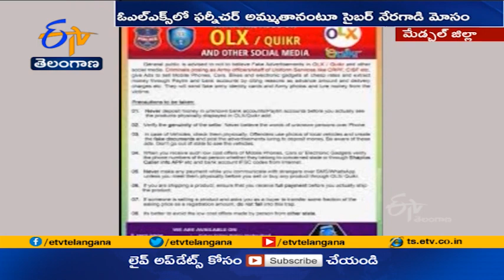Cyber Crime Registered at Medchal District | Fraudster Loots 1 Lakh on the Name OLX Furniture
O.L.X లో కంప్యూటర్  టేబుల్  అమ్మకానికి ఉందంటూ సైబర్  నేరగాళ్లు ఓ వ్యక్తి నుంచి 84వేలకు పైగా అపహరించిన ఘటన మేడ్చల్ జిల్లా బాచుపల్లి పరిధిలో జరిగింది. O.L.X లో కంప్యూటర్  టేబుల్  అమ్మకానికి ఉందని రాహుల్ శర్మ అనే వ్యక్తికి... ఓ ఫోన్  వచ్చింది. ఫర్నీఛర్  కొంటానని రాహుల్  శర్మ ఆ వ్యక్తికి... మొదట ఐదురూపాయలు పంపించాడు. సైబర్  నేరగాడు వెంటనే వాటిని తిరిగి ఫోన్  పే ద్వారా పంపించాడు. సైబర్ నేరస్తున్ని నమ్మిన బాధితుడు... 16 వేల 500 ఫర్నిఛర్  ధరగా నిర్ణయించి పంపించాడు.